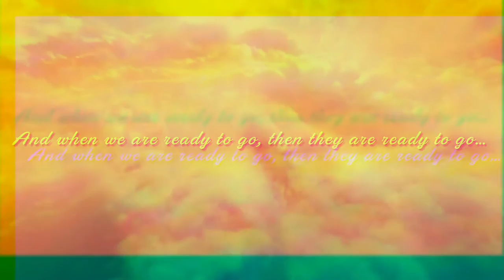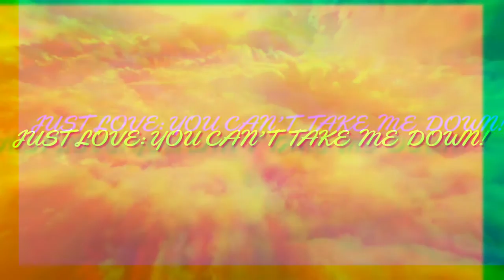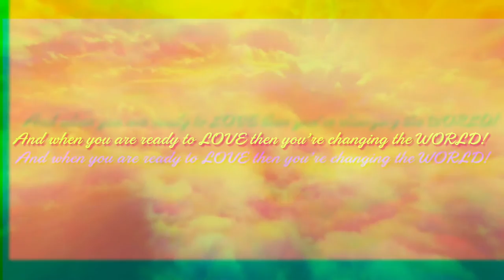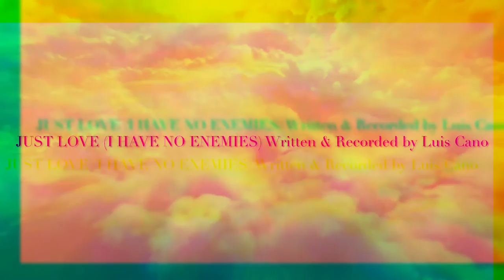JUST LOVE (I HAVE NO ENEMIES) ©️ LUIS CANO